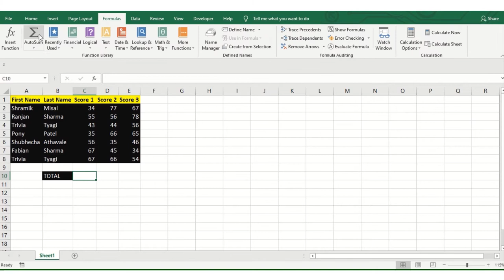How to calculate Sum in Excel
Discover Talent Presents | How to calculate Sum in Excel